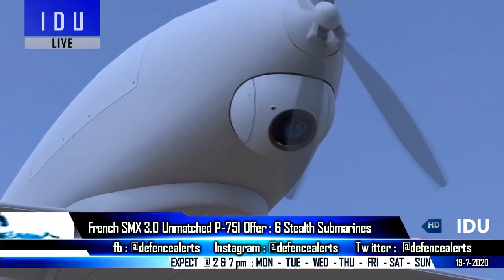Indian Defence Updates : 83 Tejas-MK1A Revised,SMX 3.0 Stealth Submarine Offer,F15EX vs Super Sukhoi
1. IAF & HAL planning to revise order - 18 LCA Trainer and 83 Single seat
2. French Naval Group’s Unmatched offer of SMX3 Submarine to India under
3. F15EX offer to India under MMRCA : Hypersonic + APG-82 Radar.
4. China Ramps up construction of 3rd & 4th Aircraft Carrier : 85000 tones.